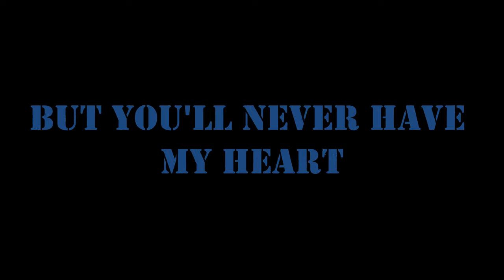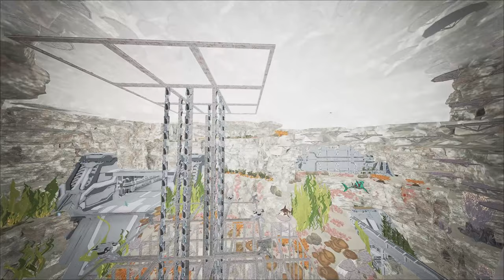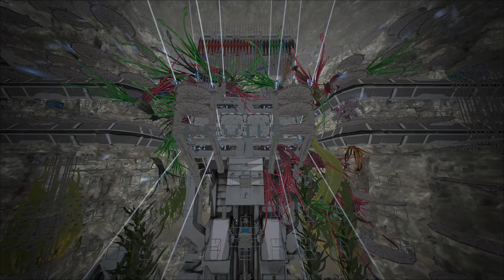Ark Official Small Tribes | Cinematic Base Tour 147 Cube | Devil's Advocates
xCheatCode#6575
This video was from a few months ago, my whole tribe stopped playing once we heard that official servers were shutting down and we gave the base away to some friends. We claimed the base spot once we heard that it got dev wiped and had to fight off like 5 tribes to claim it.